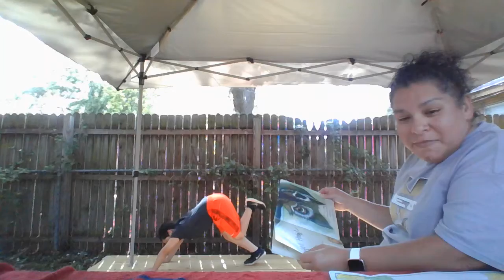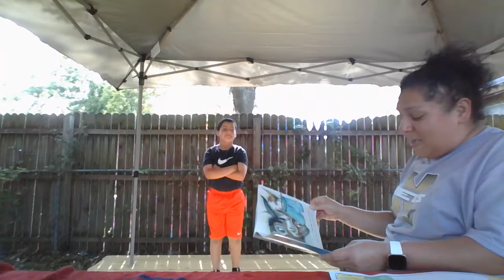Wonky Donkey Fitness Style with Coach Hersh